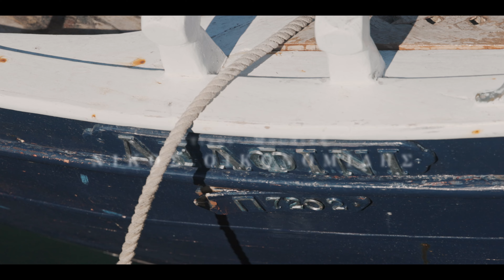Πάρε με μαζί σου/ Στέλλα Kαρύδα|Nikos Oikonomidis|Official Music Video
ΠΑΡΕ ΜΕ ΜΑΖΙ ΣΟΥ
Στίχοι-μουσική: Νίκος Οικονομίδης
Ερμηνεία:           Στέλλα Καρύδα

Μια ζωή στο ταξίδι
Το δικό σου γυρνώ
Σαν παιδί σαν παιχνίδι
Που κυλά στο νερό

Πάρε με μαζί σου στ΄ανοιχτά
Σε γαλάζια πέλαγα βαθιά
Πάνω από τις θάλασσες
Πέρα απ΄τη στεριά

Τρυφερά σε αγγίζω
Και γλυκά σου μιλώ
Στον καημό σου δακρύζω
Στη χαρά σου γελώ

Πέρα απ΄τη στεριά

Έπαιξαν οι μουσικοί:
Πιάνο-Ενορχήστρωση-Διεύθυνση ορχήστρας: Φαίδων Λιονουδάκης
Βιολί: Σωτήρης Μαργώνης
Μαντολίνο: Δημήτρης Ρέππας
Κιθάρα: Στέλιος Καρύδας
Λαούτο: Βαγγέλης Μαχαίρας
Κλασικό μπάσο: Θανάσης Σοφράς
Κρουστά: Στράτος Σαμιώτης

Ηχογράφηση-Μίξη: Δημήτρης Σωτηρόπουλος Studio Odeon
Mastering: Θύμιος Παπαδόπουλος Studio Stentor

Φωτογραφία: Νάσια Μελάνη
Ενδυματολογική επιμέλεια: Μάγδα Καλέμη
Καλλιτεχνική επιμέλεια : Χάρις Πατσαβούρα

Σκηνοθεσία & Μοντάζ | Ιωάννης Κουλούσης
Owner of Apeiro Agency
Ioannis Koulousis
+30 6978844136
Syrou 13 Kallithea, Athens Greece

Ευχαριστούμε
Το Δήμο Βάρης Βούλας Βουλιαγμένης και τον κ. Ελευθέριο Αργυρουδάκη απ΄το Λιμάνι Βάρκιζας για την ωραία βόλτα με το καϊκι του
Την εταιρεία παραγωγής πολιτιστικών εκδηλώσεων CANTABILE EVENTS για την οργάνωση και τη χορηγία.

Παραγωγή :OIKONOMIDIS MUSIC Μάρτιος 2023 .